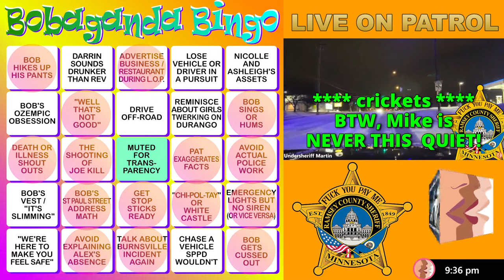Live on Patrol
"LIVE ON PATROL" with CHAT ON!
RAMSEY COUNTY SHERIFF OFFICE
CHAT & COMMENTS "ON" TO ALLOW FREE SPEECH!
JOIN US FOR "BOBAGANDA BINGO" EVERY FRIDAY!

SHOUT-OUTS TO OUR CHANNEL MEMBERS !!! 🗣
Cisco